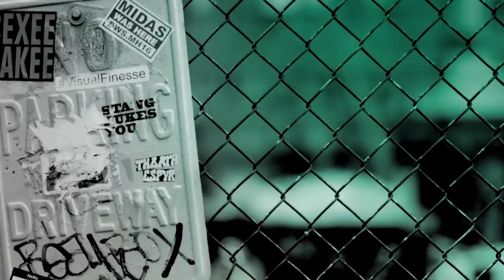Yul Vazquez Habla Sobre "I Am The Night" y "Russian Doll"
Tony-nominado cubano actor Yul Vazquez ha participado en increíbles películas y series que incluyen "Captain Phillips," "American Gangster," "Bad Boys II," "Seinfeld," "The Sopranos" y más. Ahora, puedes verlo en "Russian Doll" de Netflix junto a Natasha Lyonne y en la serie limitada de Patty Jenkins, "I Am The Night." Vazquez vino a BUILD para discutir sus partes en los programas.